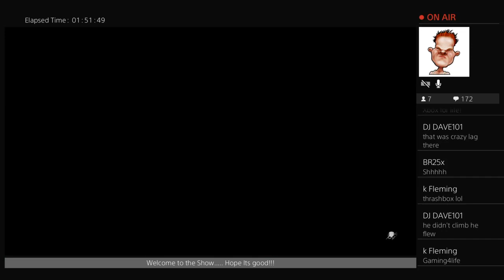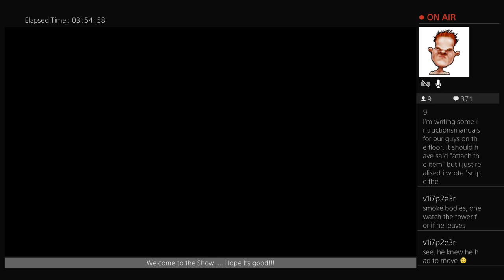Ghost Recon Live 18+ content Just Another Manic Monday!!!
A cluster of randomness! My goal is to have fun and make sure you do too! I am not a great gamer, some might even say I am a bad gamer. but Haters gonna Hate, Hate, Hate. Thanks for stopping by, leave comments and let me know what you think and tell your mama and them about me!!!

@colegray1 on Twitter